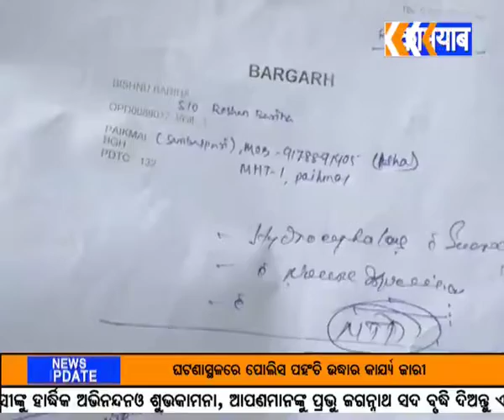120719 NEWS 3